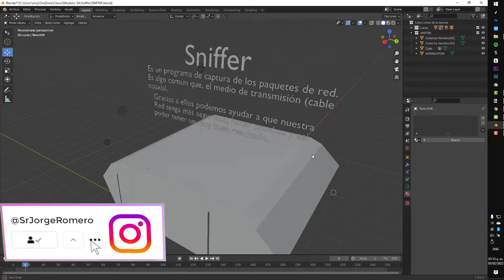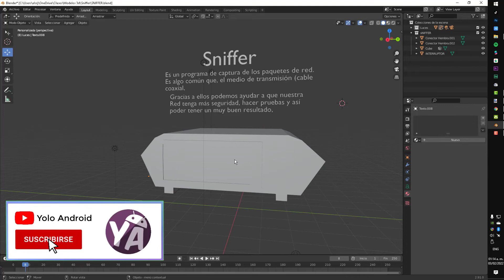Modelado de Sniffer de Red | TRM3D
Link de Descarga (drive):
Esperas 5 Seg y "Saltar Publicidad"